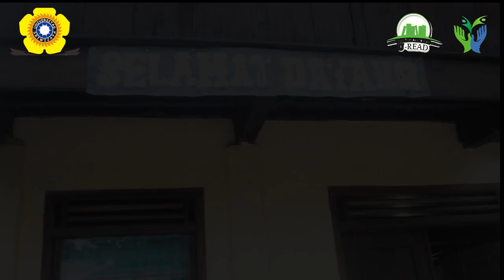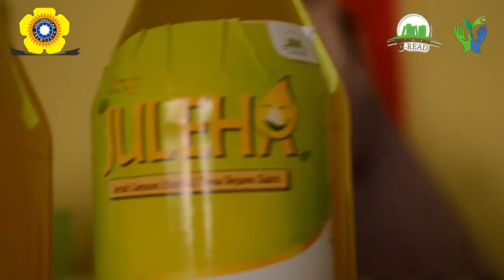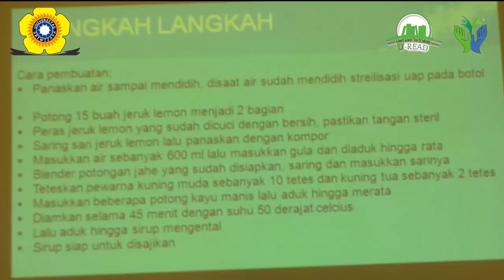Kuliah Kerja Keilmiahan 2019 Aftermovie UKM Unsri Riset dan Edukasi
Kuliah Kerja Keilmiahan adalah sebuah program kerja yang dihadirkan oleh UKM Unsri Riset dan Edukasi Universitas Sriwijaya dengan mengajak seluruh Badan Otonom Keilmiahan dan KM Unsri untuk melakukan berbagai aktivitas bakti desa dan kegiatan keilmiahan serta riset di desa binaan UKM-Unsri Riset dan Edukasi yakni di Desa Sejaro Sakti Indralaya. Kegiatan ini dilakukan selama 3 hari 2 malam sebagai bentuk pengabdian kepada masyarakat dan mediasi bagi para Readers UKM Unsri Riset dan Edukasi Unsri untuk belajar menerapkan ilmu yang telah dipelajari di bangku kuliah kepada masyarakat secara langsung. Harapannya kegiatan ini dapat memberikan kebermanfaatan bagi masyarakat khususnya di Desa Binaan, Desa Sejaro Sakti.

Donasi untuk membantu anak-anak yatim di Desa Sejaro Sakti, silahkan hubungi kami di Contact person
Donates to help orphans in Sejaro Sakti Village, please call our CP @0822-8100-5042 (a.n Nadia Mulya Pratiwi as Readers 7 UKM Unsri riset dan edukasi)